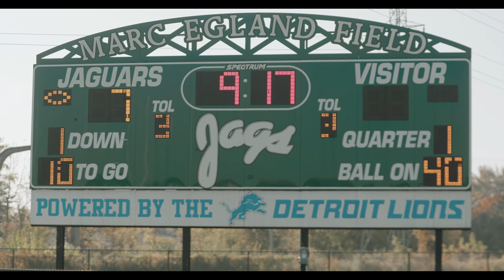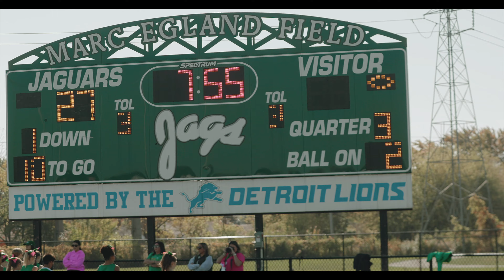'24 Freshmen Bulldogs: Riverview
The Bulldogs put up another shutout against Riverview to continue their undefeated streak. Next up is a road trip against Redford Elite to become the first undefeated regular season freshmen team in Bulldog History in the DJFL!